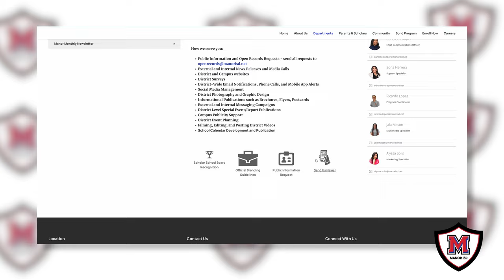Stay Connected with Manor ISD | Social Media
One of the best ways to stay in the know is through social media!